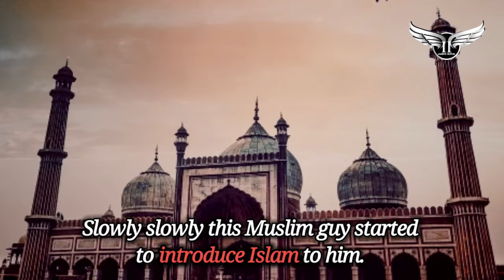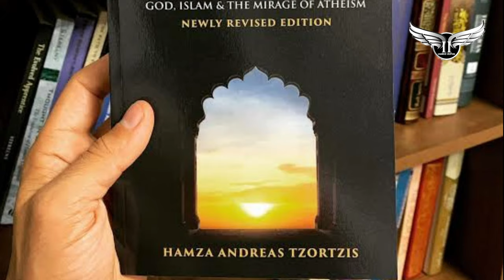THIS IS HOW HAMZA ANDREAS TZORTZIS REVERTED STORY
Hamza Andreas Tzortzis Was born in London ( hackney ) from a Christian family. He was brought up in a kind of environment of drugs and gangism being part of Chinese gang 14k but he wasn't heavily involved since his parents were extreme God lovers who always showed and talked about love and compassion, therefore hamza became one. He was really a good kid with brilliant IQ capacity. His dad used encouraged him to read every tradition and respect every aspect of religion.
Once during his high school he met a Bangladeshi Muslim guy who honors womens and uplift human being. Hamza found this so attractive and deep inside he wanted to be like him. Slowly slowly this Muslim guy started to introduce Islam to him. He gave him a booklet called ''faith in progress'' where in says Quran teaches us to think and reflect not just to follow faith blindly. When he realized that prostration is the place were a man is soo close to Allah, the creator He prostrated to Allah right away and screams so loud for the guidance. And the next phase of his life he sees himself not drinking neither dancing nor staying up late but instead found himself in reading English translation of Quran, learning how to recite Arabic,
After learning and researching for years .At the age of 22 He finally  accepted Islam.
Now Hamza Andreas Tzortzis is the author of The Divine Reality: God, Islam & The Mirage of Atheism. He is a public speaker, instructor and essayist. He has a master’s and a postgraduate certificate in philosophy from the University of London.  Hamza has studied Islamic thought and theology under qualified scholars. He has delivered workshops, courses and an accredited diploma course on topics related to Islamic thought and philosophy.
Hamza is a popular speaker at university campuses. He has spoken at many universities all around the world. Hamza has debated prominent academics and thinkers on Islam and atheism, his interlocutors have included Professor Lawrence Krauss, Professor Peter Simons, Dan Barker and Professor Simon Blackburn. He has over a decade of experience in articulating a compassionate and rational case for Islam.
He loves spending time with his family, reading, writing poetry, travelling and training in the gym. He is a trained Boxer and Wing Chun Kung Fu practitioner. Inspired by the Prophet Muhammad (peace be upon him), some of his favourite statements include “compassion beautifies everything” and “love for humanity what you love for yourself”.
# islam